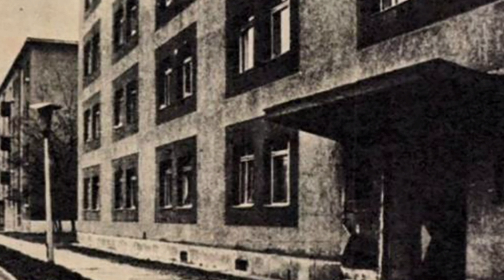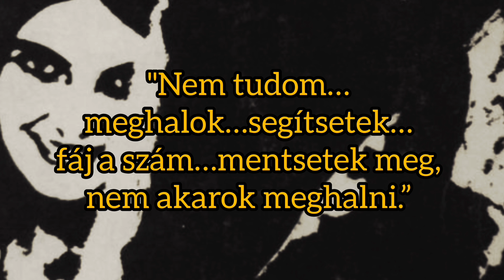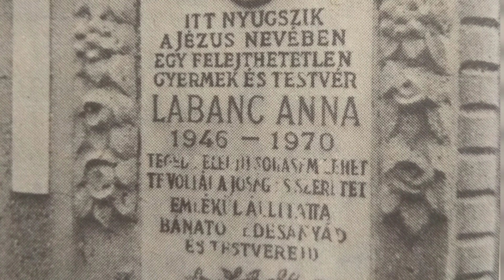Miskolci nővér-gyilkosság #1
Labancz Anna halála megrázta az egész országot.
1970. április 19 hajnalán vérben tocsogva tántorgott ki a nővérszálló szobájából, majd belehalt sérüléseibe.

///Wikipedia///